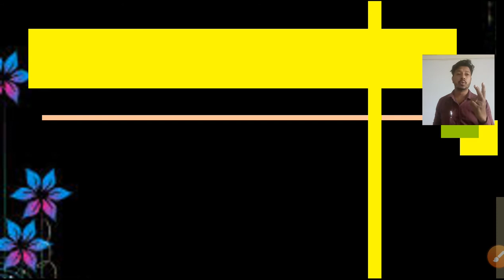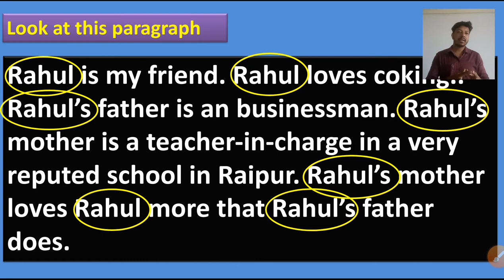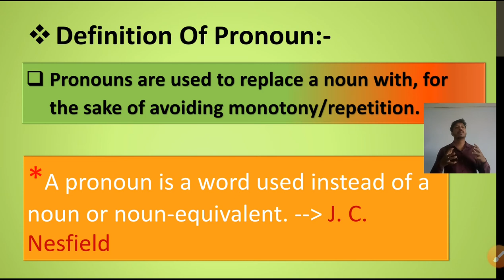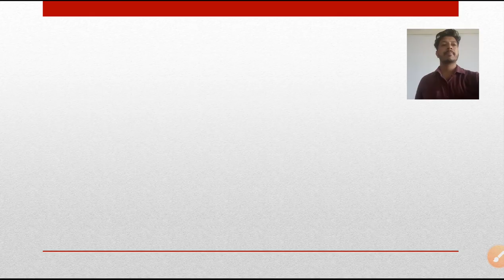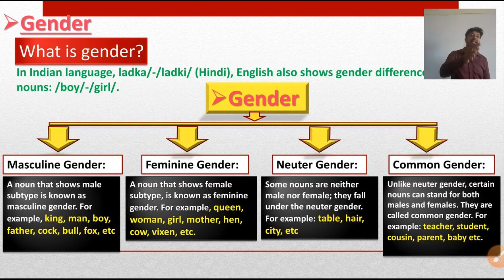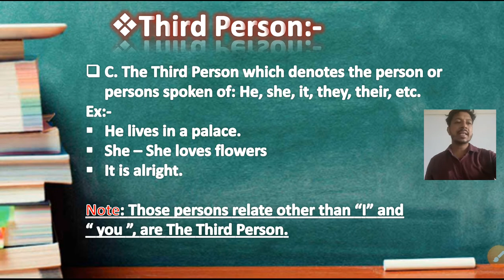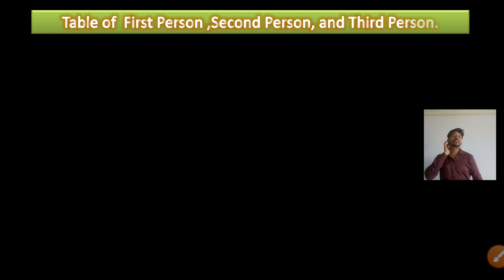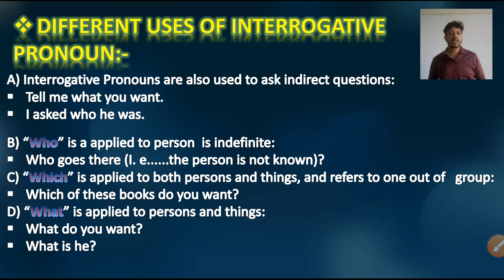7 English ,Grammar,Ch 2 ,Pronouns ,1st part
7 English ,Grammar,Ch 2 ,Pronouns ,1st part.